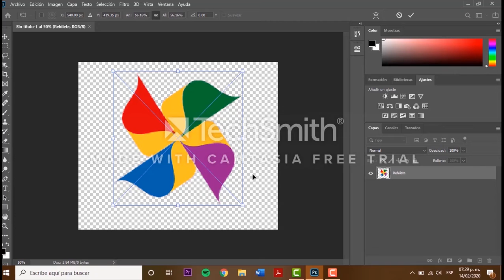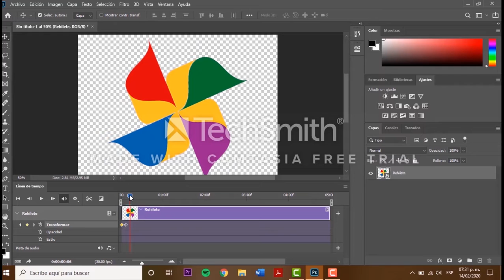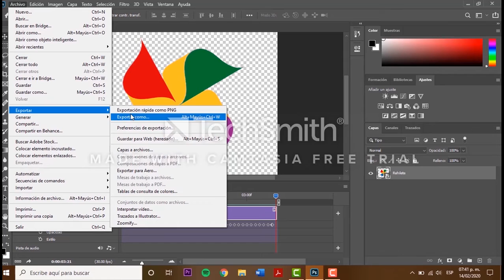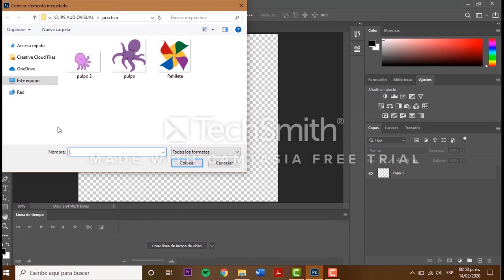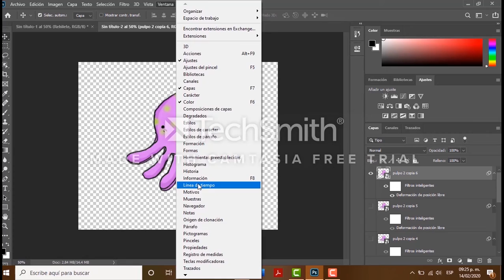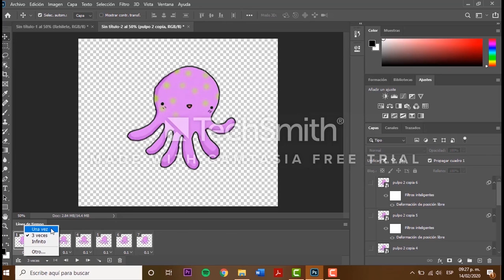¿Cómo hacer Gif en photoshop?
En este tutorial encontraran  como hacer un Gif muy fácil y de 2 maneras diferentes

*Material realizado sin fines de lucro, sólo está hecho por compartir. Alumnos UAM